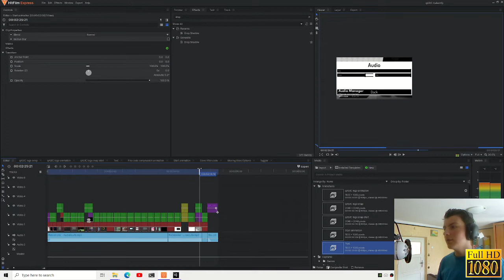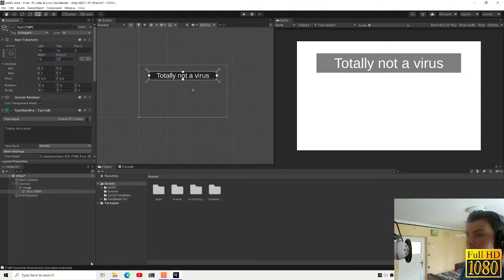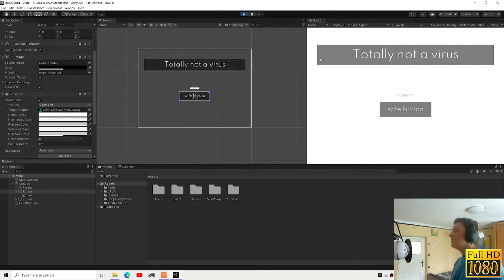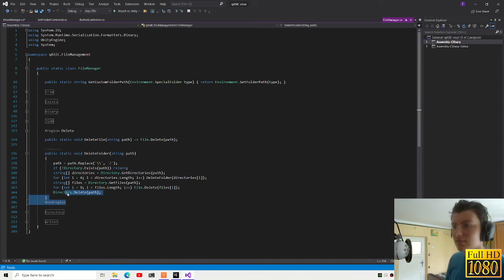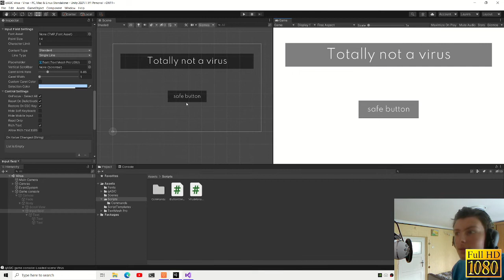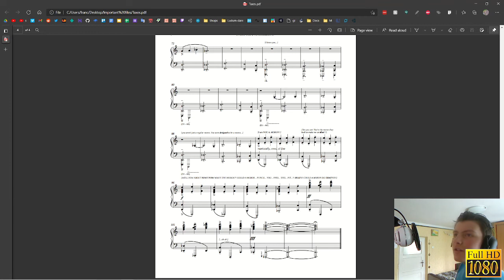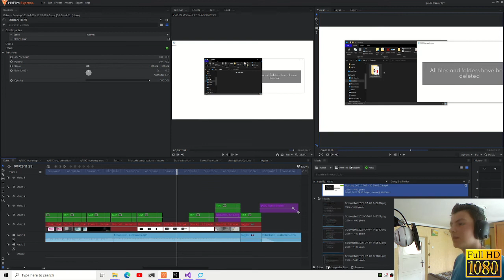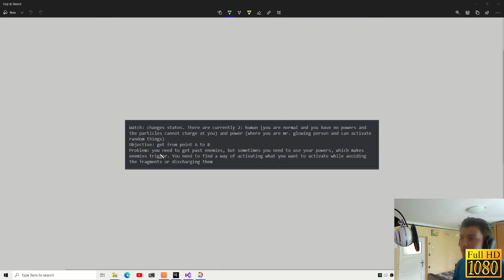Dock Frankenstein Creates a Virus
DESCRIPTION
Hello Stranger. This stream I've made a virus just for one scene in a trailer. I know, I am sane